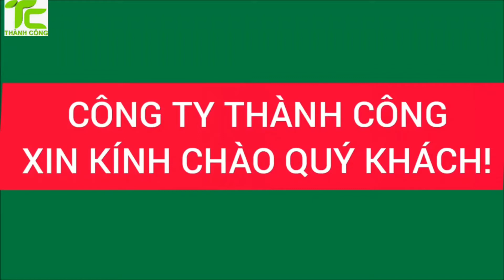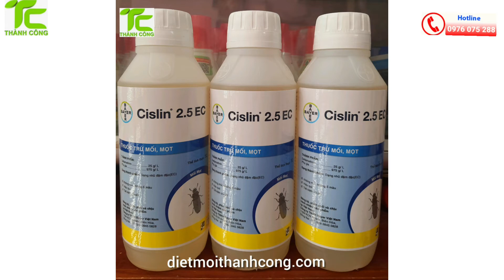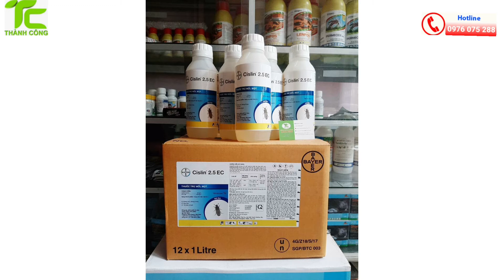Sự thật về mọt gỗ, cách trị mọt gỗ – CÓ THỂ BẠN CHƯA BIẾT! ☎️0976 075 288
THUỐC BẢO QUẢN GỖ CISLIN_ Diệt Mối,Mọt_ Phòng Chống Hiệu Quả.👉PHÂN PHỐI TRỰC TIÊP-GIÁ CẢ SÁT SAO

- Phòng mối cho gỗ, tre nứa, diệt mọt, xén tóc…
-  Dùng để xử lý bảo quản dài hạn đối với gỗ mới chặt hạ, gỗ xẻ, thành phẩm, tre, nứa, trúc...
-  Xử lý bảo quản rất tốt các phần gỗ tạp, gỗ giác.
 -  Có tính tồn lưu và ổn định cao, dùng để xử lý bảo quản cũng như tiêu diệt các loài sâu mọt hại gỗ.
-  Diệt trừ mối, mọt không làm yếu tính chất cơ lý của gỗ, mà càng làm tăng độ bền kéo dài thời hạn sử dụng.
- Cislin 2.5 EC là Deltamethrin dạng nhũ dầu, thuộc nhóm thuốc Pyrethroid có tiềm năng tồn lưu diệt côn trùng rất cao.
 -   Thuốc diệt côn trùng Cislin có thể dùng để bảo vệ gỗ mới xẻ, gỗ thành phẩm, mây tre và các sản phẩm gỗ chế biến bằng cách nhúng vào thuốc, tẩm hút chân không hoặc xử lý bề mặt.
  -   Cislin tương hợp với hầu hết các loại thuốc trừ mốc bề mặt và mốc xanh (như Farmay Plus).
- Xử lý các loài mối gỗ khô, mọt, bọ vỏ cây mọt đục lỗ .ngăn chặn và tiêu diệt trứng, ấu trùng. Đồng thời với việc phòng trừ côn trùng, Thuốc diệt mối CISLIN 2.5EC cũng ngăn chặn bào tử nấm mốc do côn trùng mang lại có thể gây ố màu và mục gỗ .
 - Tr­ường hợp cần bơm tiêm thuốc cần 10-20ml cho một lỗ.
 -  Để trị mối gỗ khô và côn trùng, cần phun quét đẫm bề mặt nhất là các lỗ mọt, kết hợp bơm tiêm thuốc.
*  Tỷ lệ pha thuốc diệt mối CISLIN như sau:
- Tỉ lệ pha 0,5- 0,7 %. 1lít Thuốc nguyên chất có thể pha được từ 50-70 lít dung dịch
Thuốc diệt mối CISLIN dạng nước - Được Bộ y tế kiểm duyệt và chỉ định dùng
Cách ly trong thời gian 03h sau khi xử lý.
Các bạn mua gía lẻ hay giá nguyên thùng LH:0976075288.
Xin Mời mọi người tham khảo dịch vụ diệt mối CÔNG TY THÀNH CÔNG
CHUYÊN: